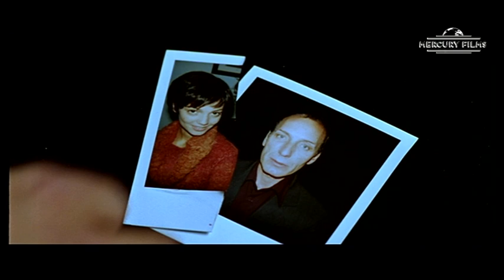INTACTO de Juan Carlos Fresnadillo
Federico tiene el don de arrebatarle la suerte a los que le rodean. Trabaja gafando a los jugadores en racha en un Casino edificado en un desierto de lava, propiedad de Sam, un superviviente del holocausto judío. Retando a Sam, Federico es expulsado del paraíso y su don es anulado por Sam.

Género: Thriller
Director: Juan Carlos Fresnadillo
Reparto: Leonardo Sbaraglia, Mónica López, Eusebio Poncela, Antonio Dechent, Max von Sydow, Guillermo Toledo, Marisa Llull, Andrea San Vicente, Alber Ponte, Luís Mesonero, Jesús Noguero